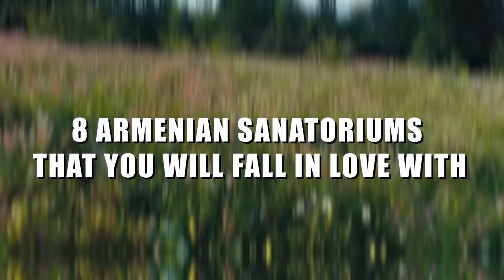Armenian sanatoriums that you will fall in love l Armenian News Network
If you don't know this places, so, it's a good chance, let's watch this and you'll probably want to visit.

⏲️TIMESTAMPS:
0:00   Intro
0:38  Jermuk
2:57  Arzni
4:14  Hankavan

Armenian News Network is your place for up-to-date news and reporting in English, about Armenian events locally and around the world. We feature current events, top 10 lists, and spotlight stories on places and people.  This can include guest bloggers and others who have an interest in Armenian culture and affairs.
We are open to hearing your ideas and working with people who have suggestions or ideas on how to make things better.